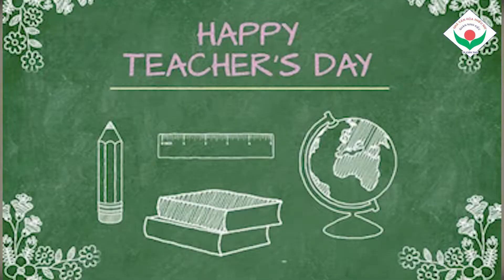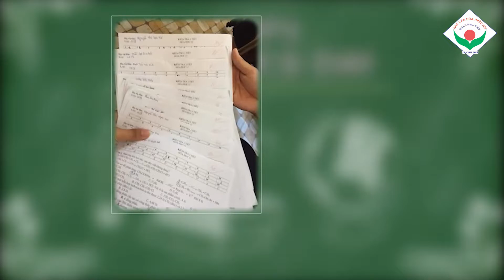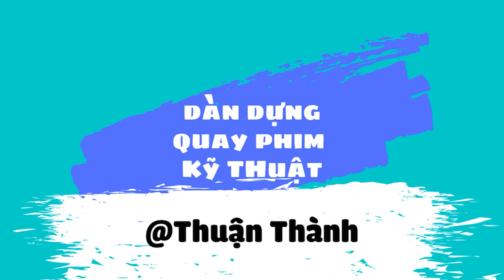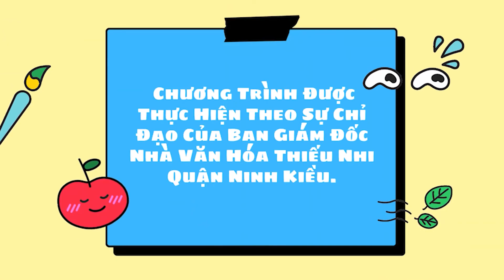Quỳnh Như và Thiên Phú tham gia Phát Thanh Măng Non T11/2022 - Nhà Văn hóa thiếu nhi Quận Ninh Kiều